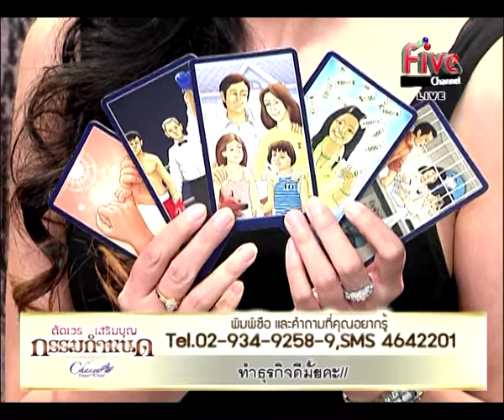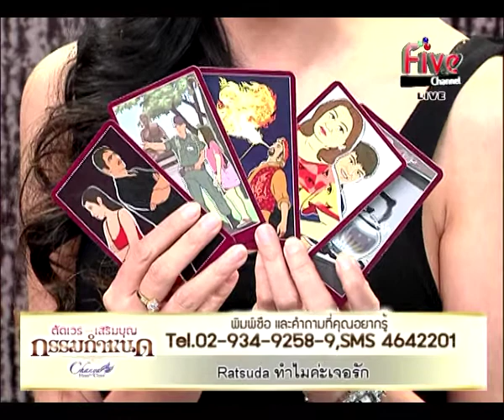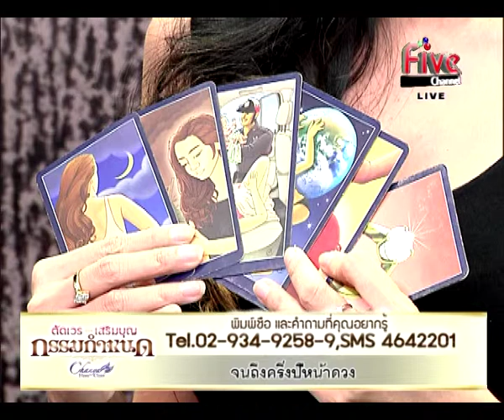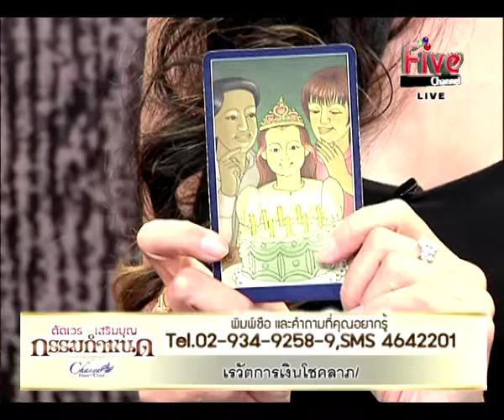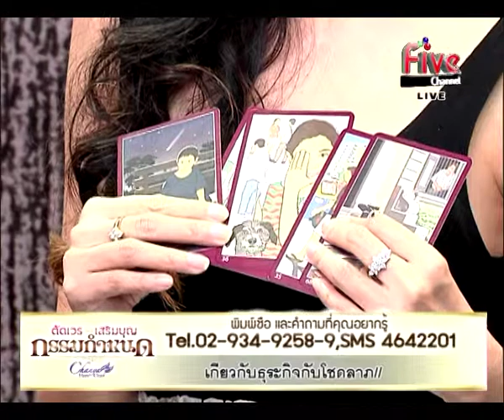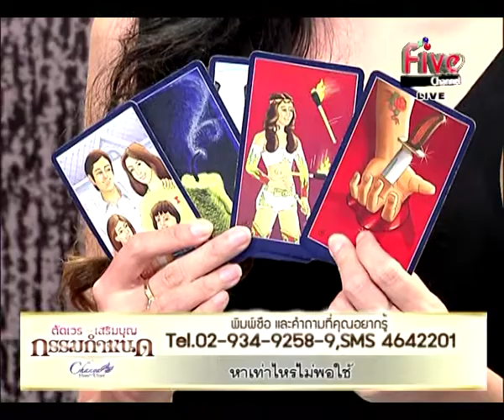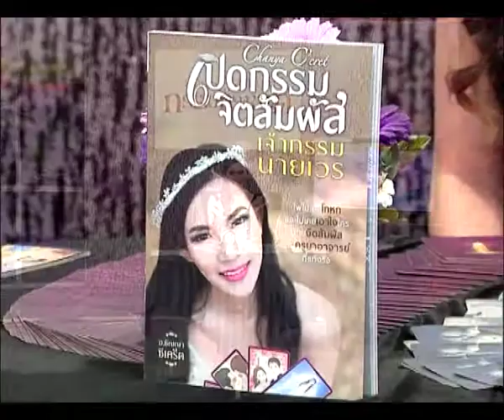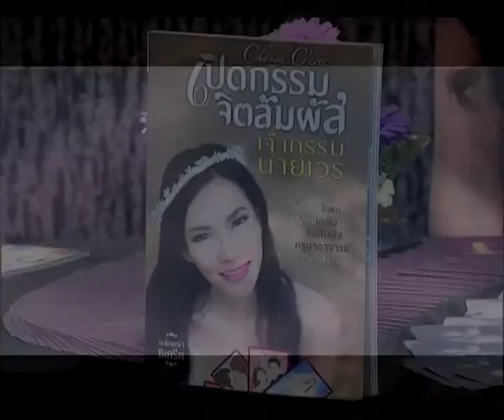ตัดเวรเสริมบุญกรรมกำหนด 17-10-14 3/3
รายการตัดเวร เสริมบุญ กรรมกำหนด

วิทยากรประจำรายการ  อาจารย์ ชัญญา ชัญญาภัค

ช่วงที่ 3 รับสายพยากรณ์จากทางบ้าน ตอบ SMS